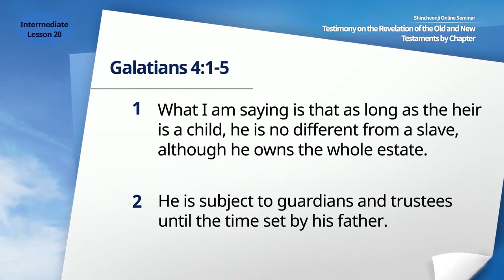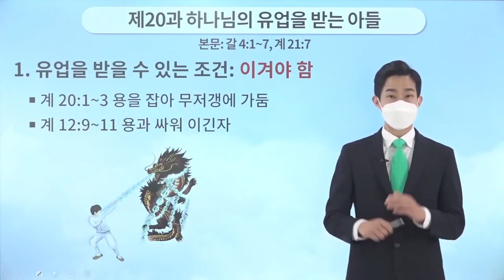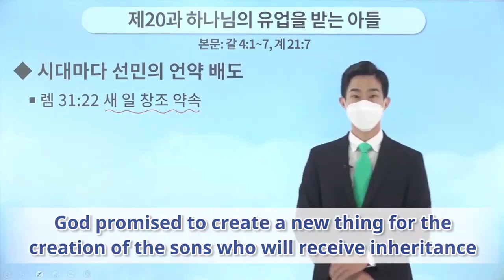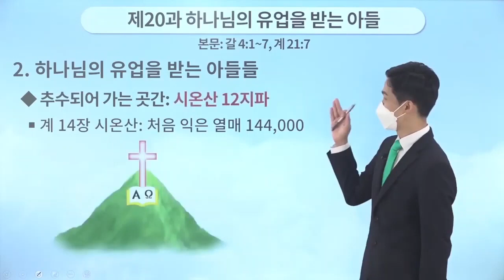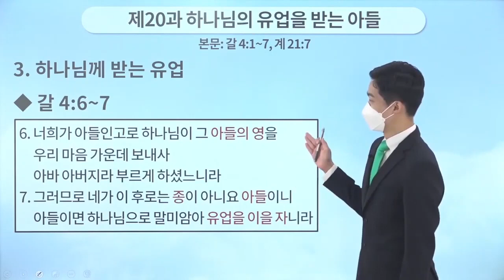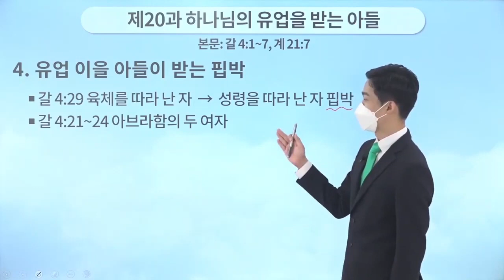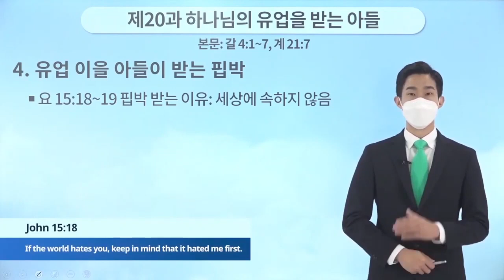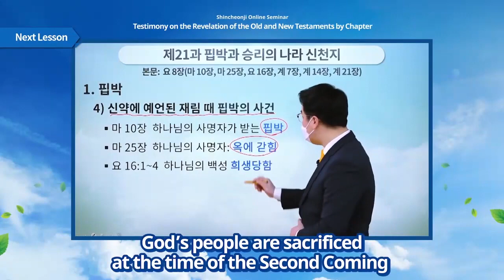[பாடம் 20] அனைத்தையும் சுதந்தரித்துக்கொள்ளும் புத்திரர்.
Revelation Seminars :

Revelation 1 : The prophecy and fulfillment.

Revelation 2 & 3 : The prophecy and fulfillment.

Revelation 4 & 5 : The prophecy and fulfillment.

Revelation 6 : The prophecy and fulfillment.

Revelation 7 : The prophecy and fulfillment.

Revelation 8 : The prophecy and fulfillment.

Revelation 9 : The prophecy and fulfimment.

Revelation 10 : The prophecy and fulfillment.

Revelation 11 : The prophecy and fulfillment.

Revelation 12 : The prophecy and fulfillment.